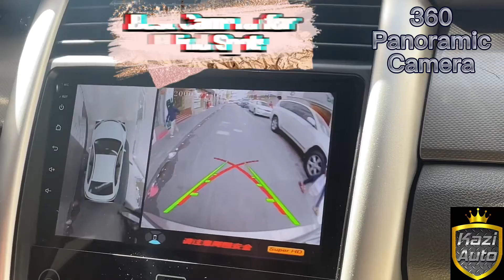360 Panoramic View Camera For All Cars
360 Panoramic Camera Available now for all cars
11 Different Real Time View
4K result
3D View
Remote Control
Best Camera for Blind Spots
Helpful for Narrow Parking
1 Year Warranty